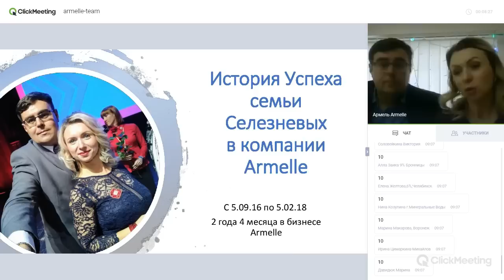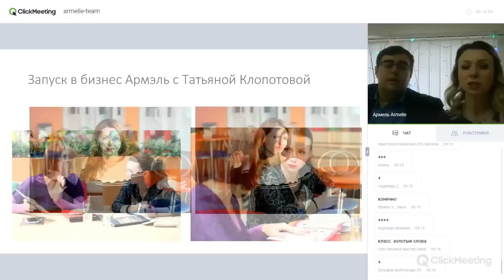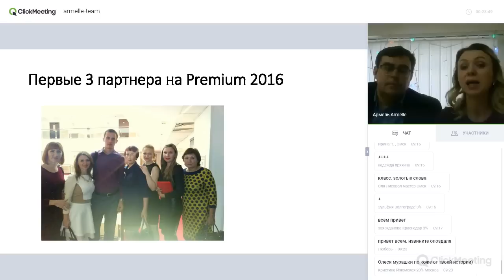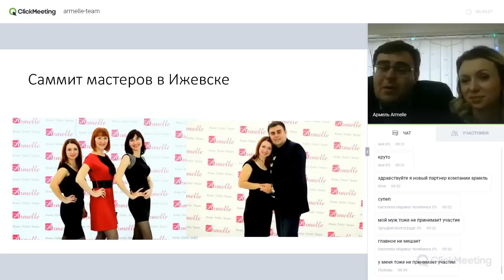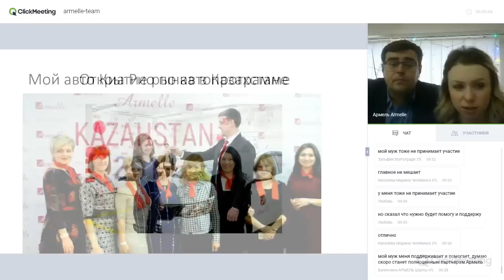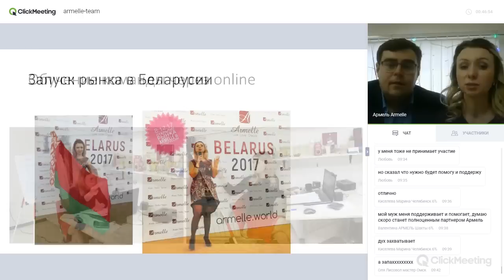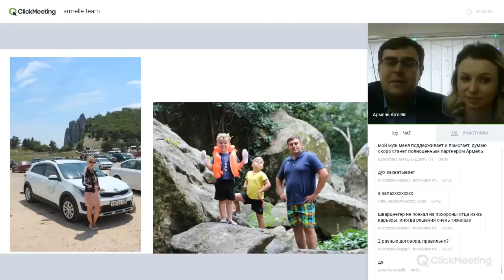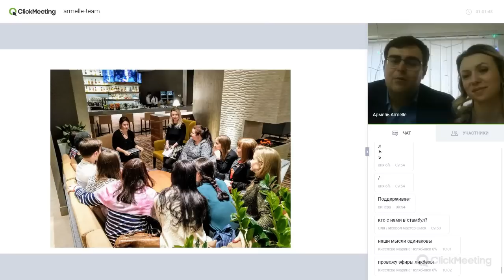ИСТОРИЯ УСПЕХА семьи Селезневых в компании Armelle Армэль с 5.09.16-5.02.19 г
Уважаемые друзья и коллеги. В этом видео мы коротко хотели поделиться с вами историей нашего успеха в компании Armelle. В этой истории возможно и вы увидите похожие моменты из вашей жизни. Наша история насчитает на сегодняшний день всего 2 года и 4 месяца со старта в компании, но не смотря на этой была проделана огромная работа прежде всего работа над собой , которая и привела нашу семью в успеху который мы сейчас имеем. Это всего лишь самое начало нашего пути к вершинам успеха, еще предстоит проделать огромную работу чтобы оказаться там где мы запланировали свой путь вместе с компанией Армэль, но уверены что наша история поможет быть и вам принять по настоящему решение начать действовать и достигать своих вершин вместе с нами и с компанией Армэль. Если вам понравилась наша история, прошу оставлять комментарии под этим постом и видео и ваши вопросы к нам и мы обязательно ответим вам на ваши посты или ответим на все ваши вопросы в следующих видео.